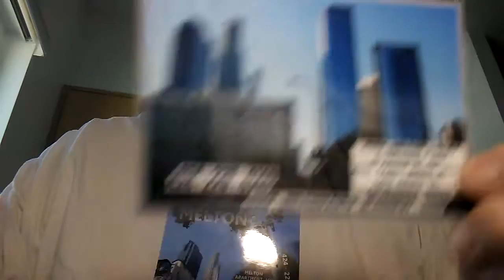PB AUBM. TEMPLES TO THE ASIAN UNSEEN BUSINESS GODS ARE OPENED UP.